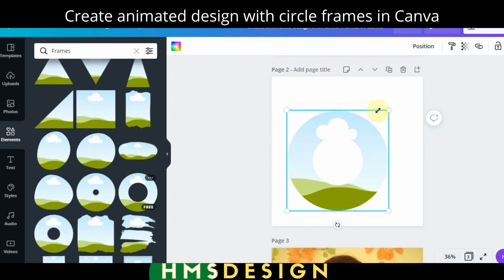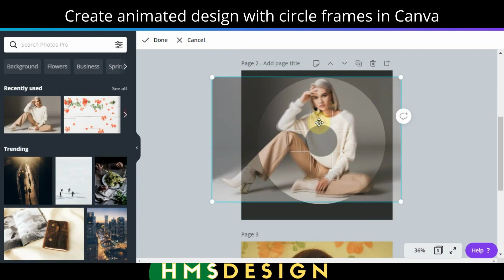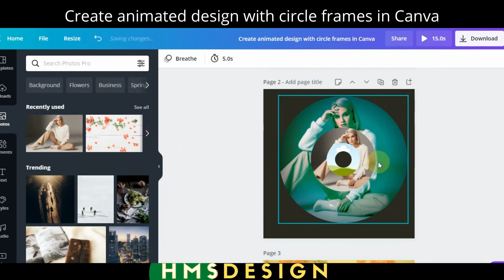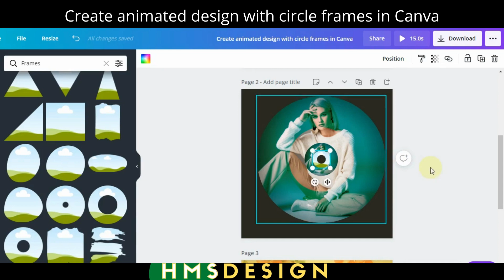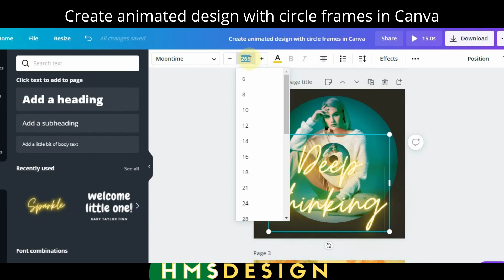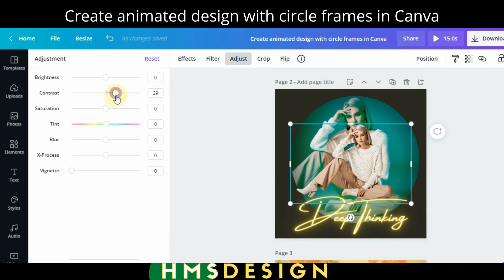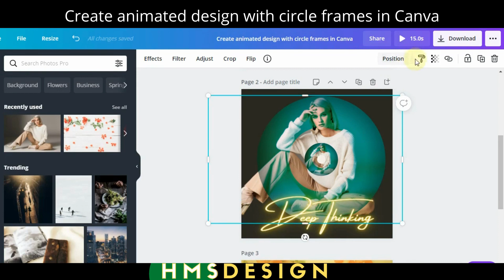Create animated design with circle frames in Canva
In this video, You will learn to know how to create beautiful animated designs using circle frames in canva

Cheers
Sohaib Khalid